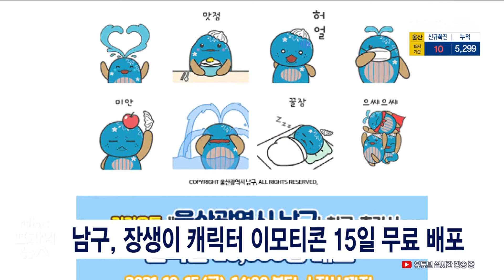남구, 장생이 캐릭터 이모티콘 15일 무료 배포 20211009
남구, 장생이 캐릭터 이모티콘 15일 무료 배포

귀신고래를 형상화한 장생이 이모티콘이
오는 15일 카카오톡에서 무료로 배포됩니다.

 남구가 고래문화특구를 홍보하기 위해 만든
장생이 이모티콘 16종은 카카오톡에서 '울산광역시 남구'를 검색한 뒤 채널을 추가하면, 선착순
2만 5천 명까지 무료로  받을 수 있고 30일 동안
사용할 수 있습니다.@@